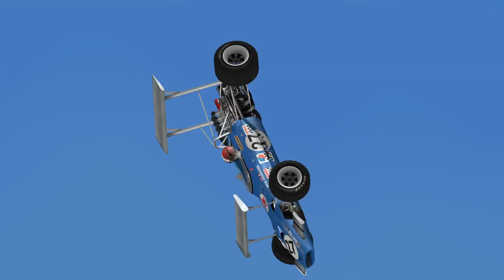Grand Prix Legends - Rollercoaster Stunt Track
Rollercoaster for Grand Prix Legends by MadCowie and Robert Hunter.  Using the 1969 mod with the high wings Matra, played with a Xbox 360 controller.

You can find stunttracks for Grand Prix Legends on the GPL Alternative Track Database: